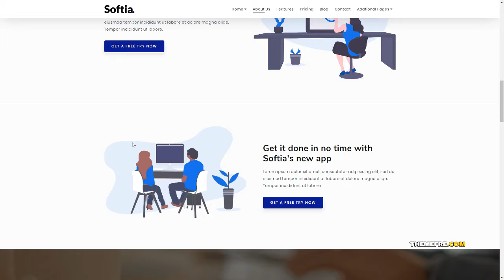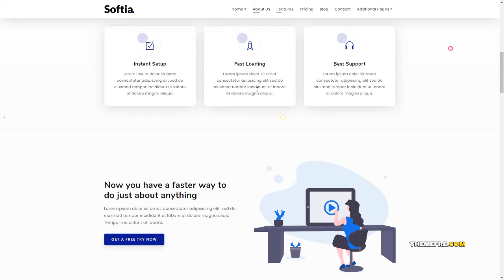Softia Multipurpose Technology WordPress Landing Page Theme Eustace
Framework Underscores

 Columns 4+

 Layout Responsive

 Tags agency, app, application, business, cloud, company, digital, entrepreneur, landing, marketing, product, saas, software, startup, webapp